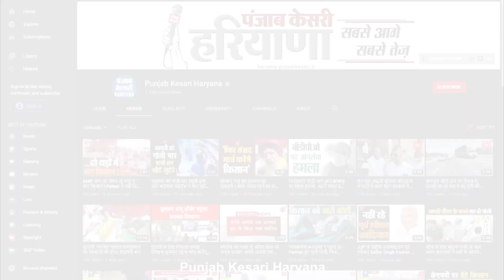दिन भर खड़े के बाद जब किसानों को नहीं मिला यूरिया तो कर दी सड़क जाम, DSP के समझाने पर खोली सड़क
बाढड़ा में किसानों ने उस वक्त उस वक्त हंगामा शुरू कर दिया, जब दोपहर को इफको खाद्य केंद्र में सुबह लाइन में लगने के बाद यूरिया खाद किसानों को नहीं मिली और उन्हें अगले दिन आने को कहा गया, जिसके बाद किसानों ने यूरिया खाद की कालाबाजारी का आरोप लगाकर बाढडा से लोहारू रोड पर जाम लगा दिया, जाम लगने की सूचना मिलने पर पुलिस की टीमें मौके पर पहुंच गई